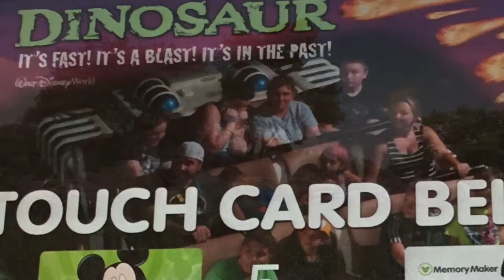Florida Summer 2015